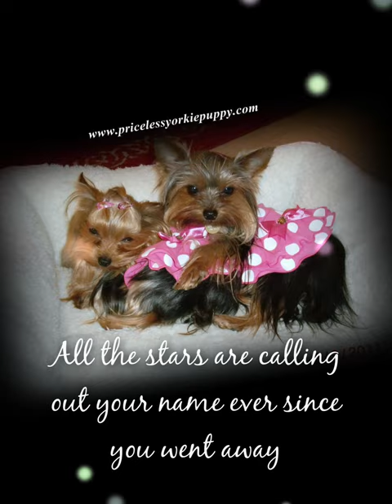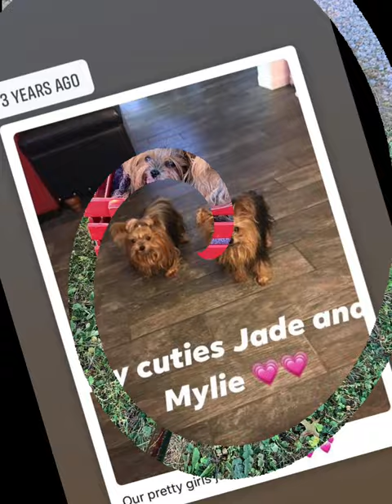Memorial Slideshow Mylie Pet loss Yorkie Tribute Video